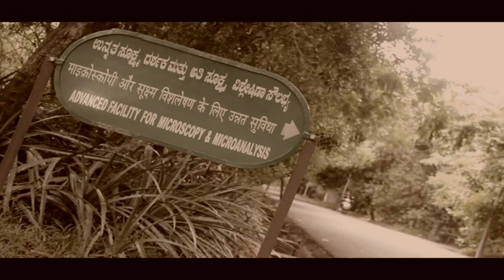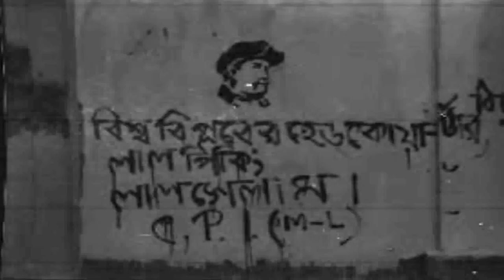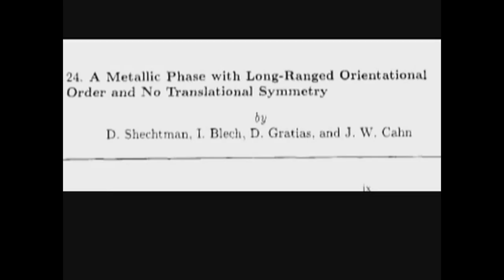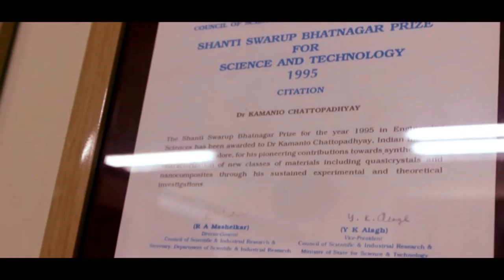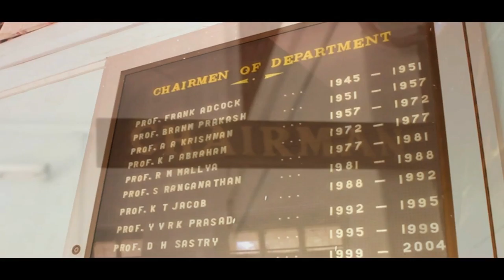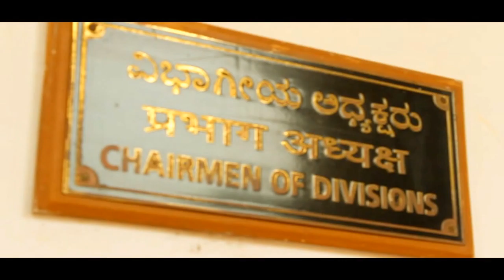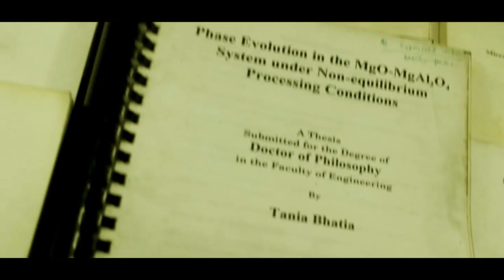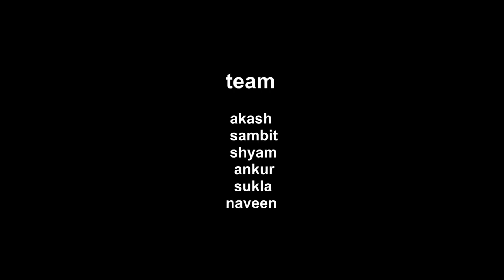a Metallurgist's Diary | Prof Kamanio Chattopadhyay | Documentary | IISc Bangalore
“a Metallurgist’s Diary” is a documentary film on Professor Kamanio Chattopadhyay, Department of Materials Engineering, Indian institute of Science, Bangalore. It was prepared by his students from Non-Equilibrium Processing and Nanomaterials Laboratory. The documentary captures his journey from REC Durgapur to IISc Bangalore and introduces all the people who have shaped him along this journey.  The documentary was prepared on the occasion of his retirement upon completing 65 years and was screened during the banquet of Metastable Microstructures and Electron Microscopy 2015, a seminar organized to felicitate him.

Professor Kamanio Chattopadhyay is a premier metallurgist of the country. Having contributed significantly in the field of Quasicrystals, his work is internationally recognized. His work in embedded alloy system, metallic nano particles, micro-gravity, and alloys for high temperature application research is highly regarded.
For further details, please visit us at: non-equilibrium processing and nano materials group

Script: Abhishek Sharma
Direction: Suman Sarkar
Cinematography: Tarun Naskar
Editing: Suman Sarkar
Voice Over: Semanti Mukhopadhyay
Team: Akash, Shyam, Sambit, Sukla, Ankur, Naveen
Special Thanks: Prof N Ravishankar, Prof G Phanikumar, Prof Krishanu Biswas, Dr Dheepa Srinivasan